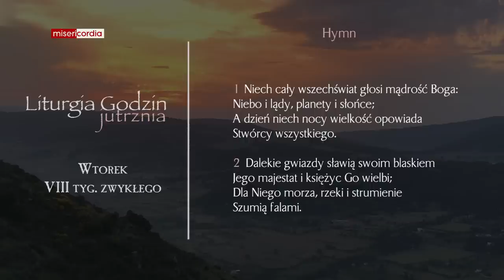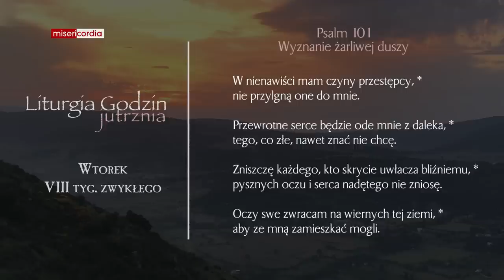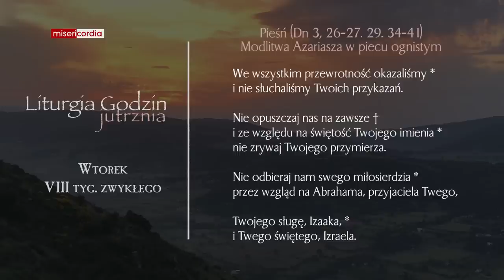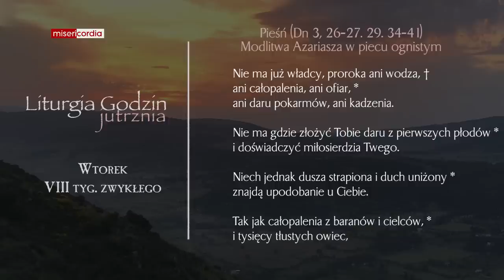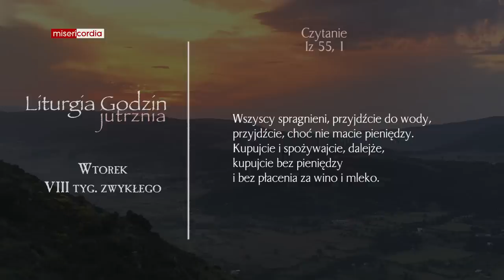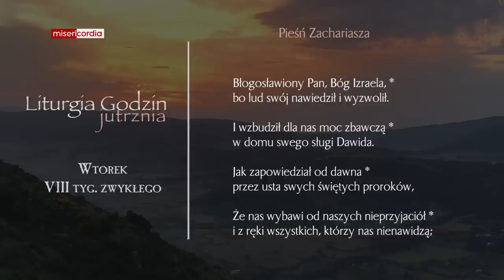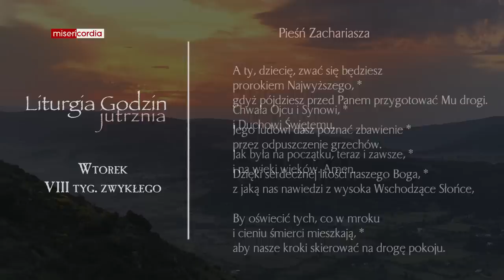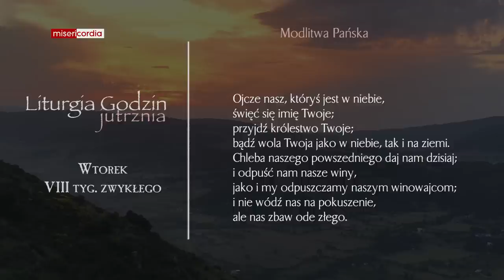Liturgia Godzin | Jutrznia | Wtorek, VIII tyg. zwykłego